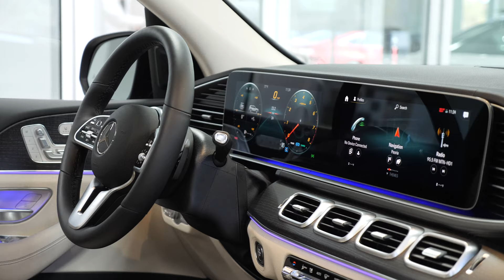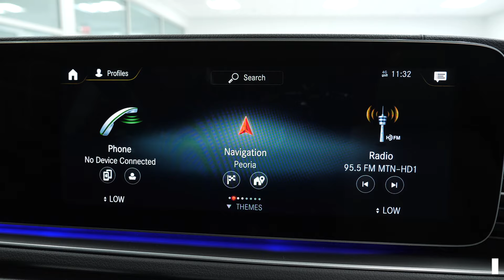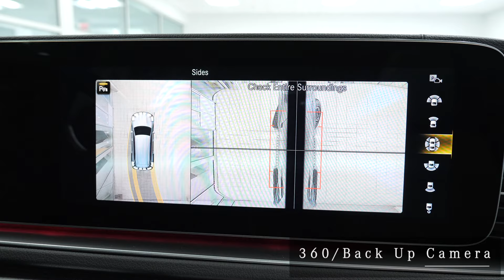2021 Mercedes-Benz GLS 580 4MATIC® SUV - 2021 GLS 580 Scottsdale Gilbert Arizona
Contact Mercedes Benz Of Arrowhead today for more information on dozens of vehicles like this this 2021 Mercedes-Benz GLS 580 in Selenite Grey Metallic. MB of Arrowhead is located in Peoria Arizona near Glendale Az and west of North Scottsdale and North Phoenix.

00:00 GLS 580 Exterior Walkaround and Engine
1:11 Cargo Area and Folding Seats
1:30 Interior Passenger and Driver Area
2:19   Touchpad Display
3:06 Panoramic Sunroof

This Mercedes-Benz GLS 580 SUV provides ample passenger and cargo space with a luxurious interior.  Intricately stitched leather and ergonomic design seats are among the details in which test drivers say that Mercedes-Benz GLS 580 is in a league of its own. You appreciate the finer things in life, the vehicle you drive should not be the exception. Style, performance, sophistication is in a class of its own with this stunning Mercedes-Benz GLS 580. Hit the gas pedal and put the engine power to all four wheels. With AWD, you'll have the greater performance right off the line, every time you drive.

This Mercedes-Benz GLS 580 4MATIC® SUV interior options and exterior accessories from MBUSA  includes: HEATED 2ND ROW SEATS W/REAR CLIMATE CONTROL PANEL, A/C with Rear A/C, MACCHIATO HEADLINER, DRIVER ASSISTANCE PACKAGE PLUS, Lane Departure Warning, Lane Keeping Assist, Adaptive Cruise Control, Blind Spot Monitor, HEATED STEERING WHEEL, ELECTRIC REAR SIDE-WINDOW SUNSHADES, MBUX AUGMENTED VIDEO FOR NAVIGATION, TRAILER HITCH, WHEELS: 23" AMG TWIN 5-SPOKE W/BLACK ACCENTS,
MACCHIATO BEIGE/BLACK, TEXTURED LEATHER UPHOLSTERY, NIGHT PACKAGE, 7-SEAT CONFIGURATION, PANORAMA SUNROOF, Panoramic Roof, Generic Sun/Moonroof, SELENITE GREY METALLIC, WARMTH & COMFORT PACKAGE, INCREASED TOWING CAPACITY, REMOTE START, PERFORMANCE TIRES, SIDE AIRBAGS 3-SPOKE MULTIFUNCTION STEERING WHEEL.
STK - A12686
Mercedes-Benz of Arrowhead
Mercedes Sprinter Metris dealer in Arizona